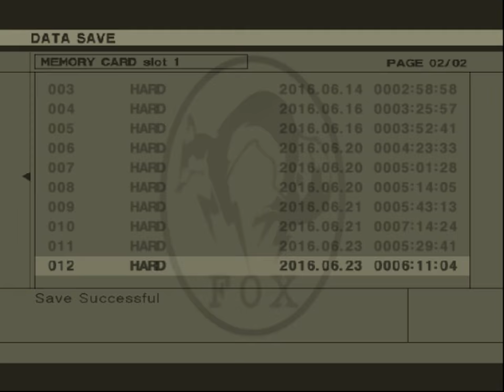How Does it Taste? -Ep 10 Let's Play: Metal Gear Solid 3 Subsistence (Blind)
In this episode we continue on and find ourselves in a swamp full of food so we take the opportunity to eat all sorts animals and learn not only how they taste, but also what eating rotten meat does. Then we move forward and tangle with a new and irritating enemy: dogs.